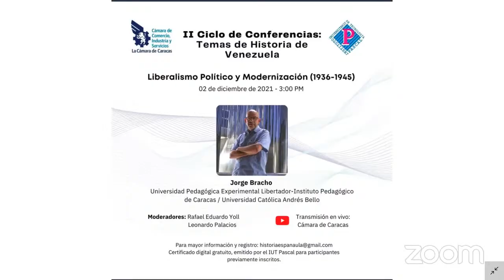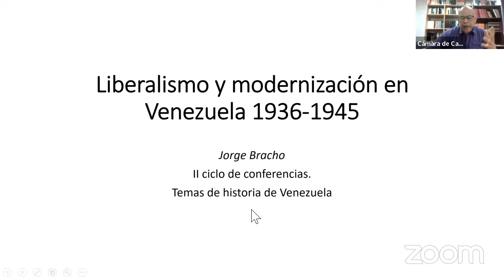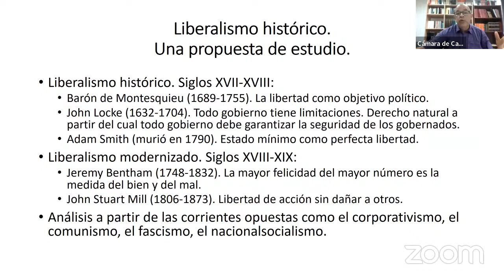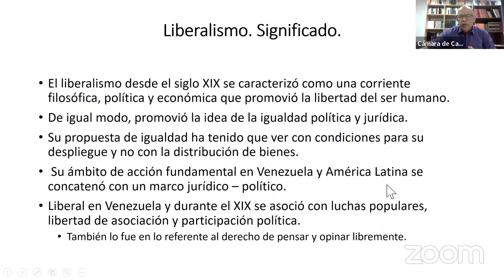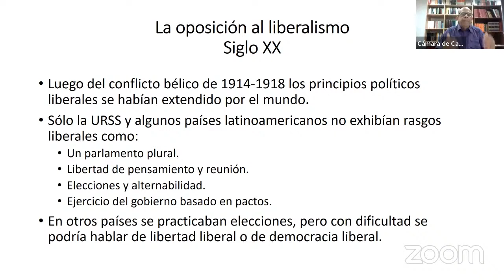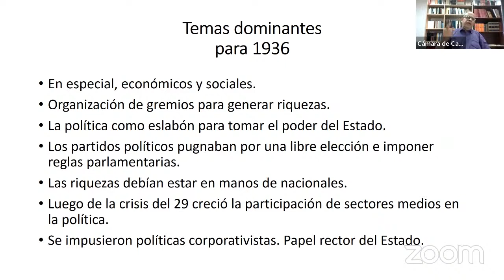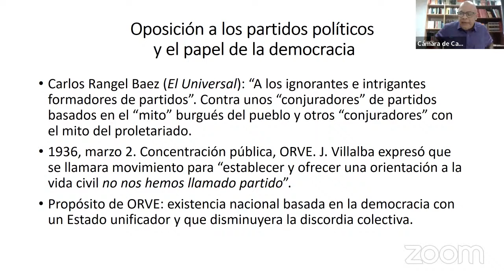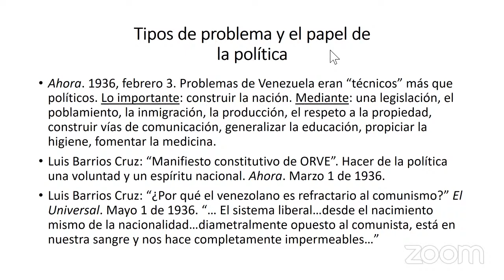Liberalismo Político y Modernización (1936-1945)- Jorge Bracho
II Ciclo de Conferencias: Temas de Historia de Venezuela

Adriana Borrego, directora ejecutiva de la Cámara de Caracas, dio la bienvenida a la actividad
Leonardo Palacios, presidente de la Cámara de Caracas, estuvo a cargo de  la moderación
Jorge Bracho, profesor de Historia y Ciencias Sociales, inició su ponencia sobre remontándose a los orígenes y significado del liberalismo histórico hasta plantear su relación con la modernización de Venezuela entre los años 1936 y 1945

Otras ponencias del II Ciclo de conferencias Tema de Historias de Venezuela